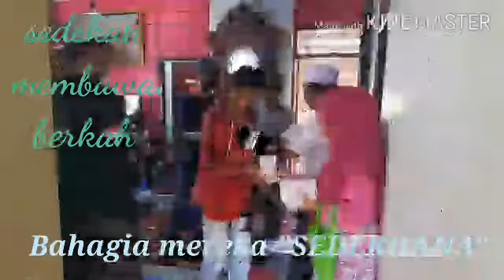10 muharam, sayang yatim dan dhuafa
Berbagi untuk mereka